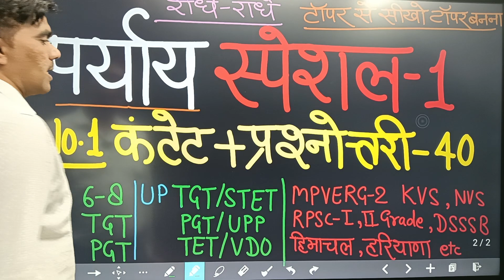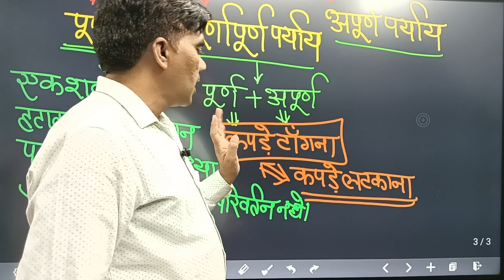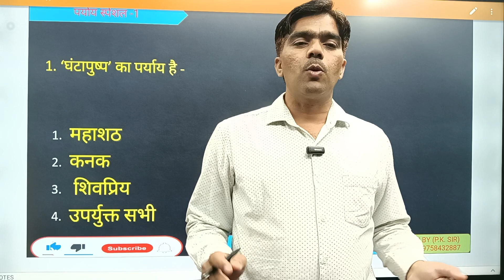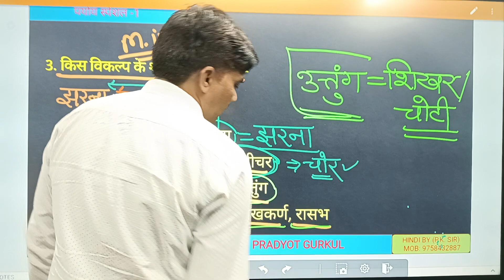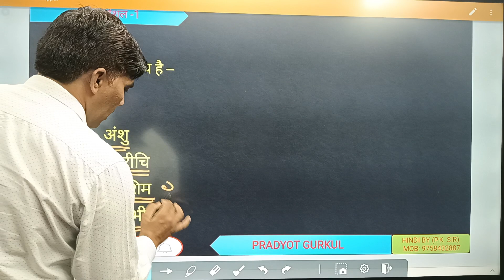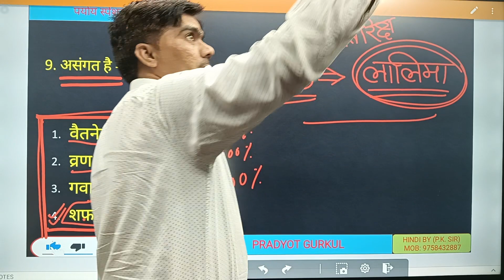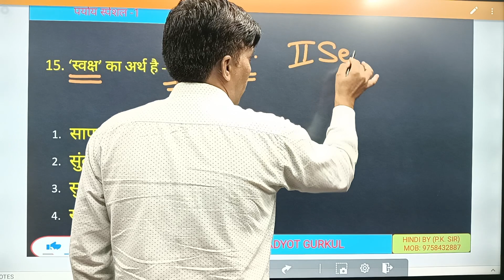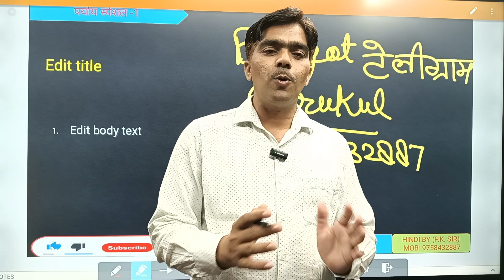पर्याय स्पेशल -1 || Top कंटेंट+प्रश्नोत्तरी -40 प्रद्योत गुरुकुल